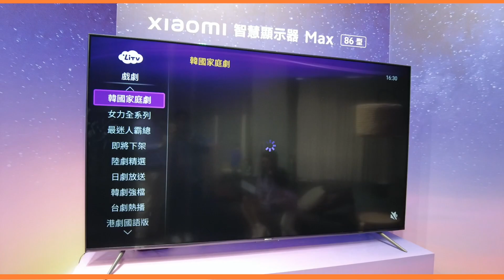【黎孩兒 】天啊~~我把歐爸放大了！feat. Xiaomi max86 智慧顯示器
小米新上市 Xiaomi Max 86

4核 A73 CPU，效能強大，播放高幀率影像順暢無比。
同時具備Dolby Atmos 與 DTS:X 的立體環繞，讓你擁有如同身歷其境的感受。

而且小米電視超聰明，可以下載米家app觀看Xiaomi生態鏈產品的狀態。

現在購機還贈送 LiTV 電視頻道餐-一個月(30天) 服務 (價值 $250 )，讓你享受無負擔的全方位娛樂饗宴。

10/27-11/20買新品就折500
（新品品項：Xiaomi 智慧顯示器 Max 86型、Xiaomi 智慧顯示器 Q2 65型、Xiaomi 掃拖機器人 X10+、Xiaomi 掃拖機器人 S10、Xiaomi 高溫無線洗地機 W10 Ultra、Xiaomi 無線洗地機 W10 Pro、Xiaomi 手環7 Pro）

除了上述文案中的新品，11/12-11/30購買其他品項也有93折的優惠❣️